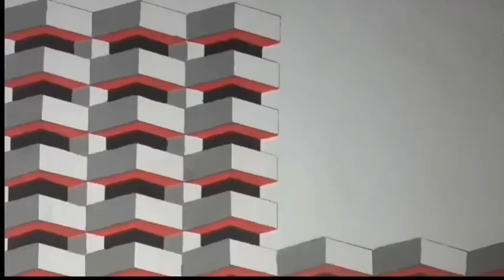HOW TO PAIN A CARTOON DRAWING USING CHALK AND PAINTING PAINT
To paint a cartoon here I use chalk. So, it's easy for you to follow. First, make a sketch of the image using chalk. Okay, happy work and practice your skills and abilities. PASSWORD